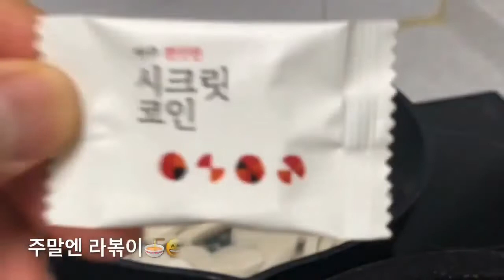주말엔 라볶이 , 육수코인, 빅마마 시크릿 코인